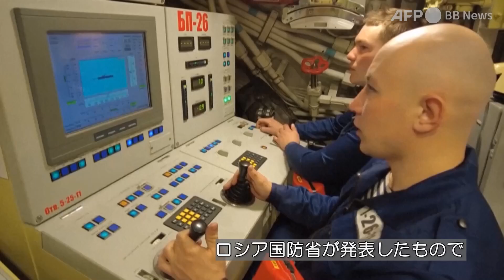ロシア軍潜水艦、日本海で巡航ミサイルの発射実験（2022年4月）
ロシア国防省は4月14日、ロシア軍の潜水艦が日本海で巡航ミサイルの発射実験を行ったと発表した。実験の映像も公開された。日本のウクライナ支援をめぐり、日ロ関係は緊張が高まっている。

同省によると、ロシア極東沖に展開する潜水艦「ペトロパブロフスクカムチャツキー」と「ウォルホフ」の2隻が巡航ミサイル「カリブル」を海中から標的に向けて発射した。